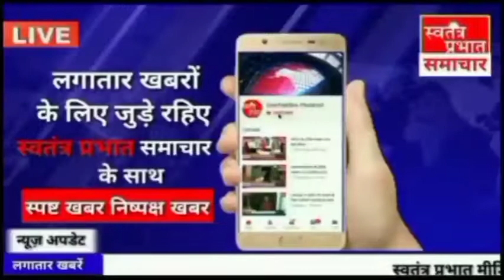गुमड़ी मार्ग पर स्थित चवई बुजुर्ग नाले पर पुल का शिलान्यास सदर विधायक पल्टूराम ने किया गया